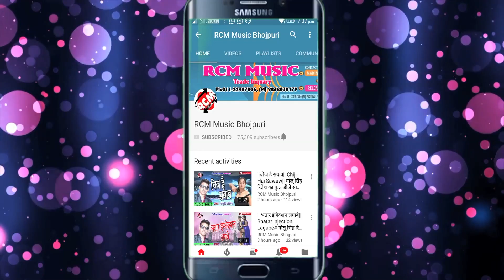|| सारा जगहिया रंग दिहअ देवरु || प्रदुम जौनपुरिया का 2020 का एक और होली सांग नए अंदाज में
Title: Sara Jagahiya Rang Diha Dewru
Singer: Pradum Jaunpuriya
Lable: RCM MUSIC
Lyrics: Sandip Yadav